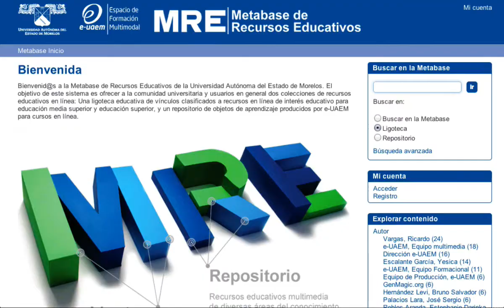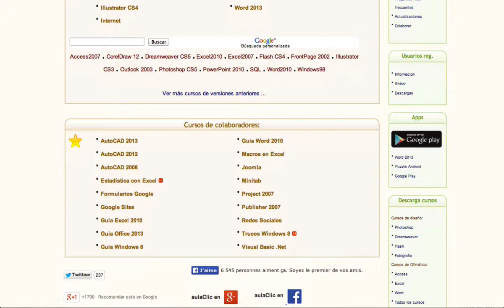07 Usa [MRE]